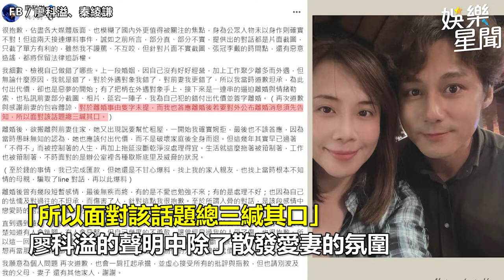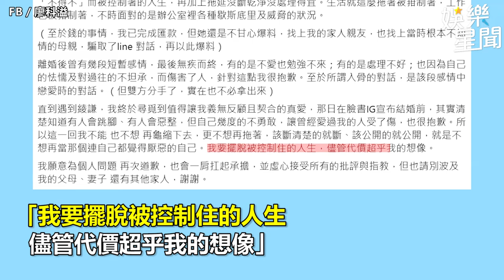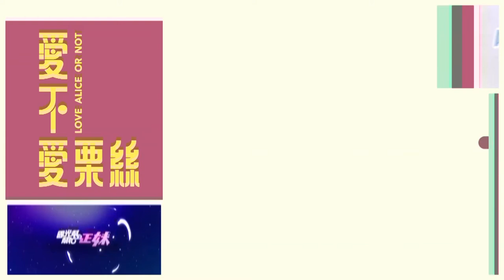早知外遇女要爆料？廖科溢突曝再婚秦綾謙 知情人士揭高招：有盤算｜娛樂星聞